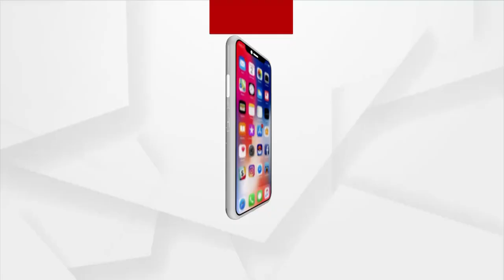ବାରାଣାସୀର କାଶୀ ବିଶ୍ୱନାଥ ମନ୍ଦିରରେ ପ୍ରଧାନମନ୍ତ୍ରୀ ନରେନ୍ଦ୍ର ମୋଦୀଙ୍କ ଆଳତୀ